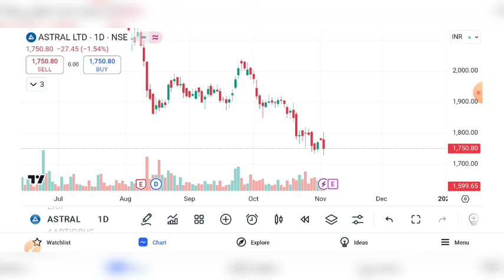ASTRAL SHARE UPDATE | ASTRAL SHARE LATEST NEWS | ASTRAL PRICE TARGET